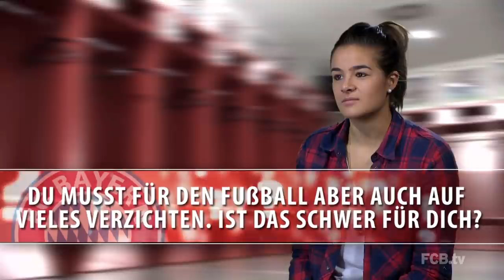Portrait Lena Lotzen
Lena Lotzen im Portrait über gewonnene Stärken und ihre Vorstellung von Traumurlaub.